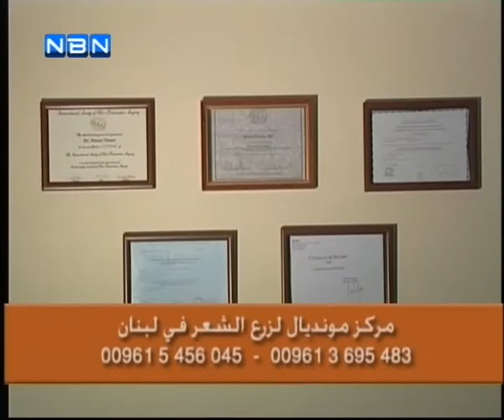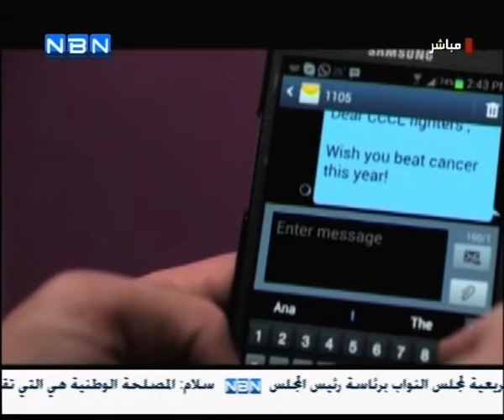NBN Moujtama3 w Nass - DEC 18, 2013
Interview on NBN Morning Show with CCCL Fundraising Coordinator Mrs. Lara Chaker highlighting CCCL's latest SMS 1105 Campaign & its specialty boutique: Joud by CCCL.